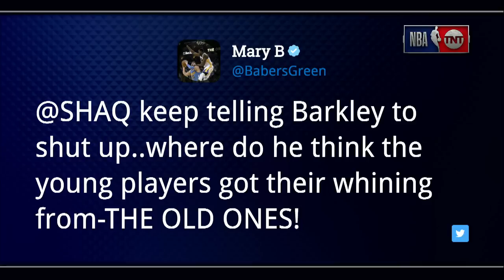Thoughts on the Rockets and Warriors Officiating [FULL] | Inside the NBA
Chuck, Shaq and Kenny offer their thoughts on the officiating in Sunday's Game 1 between the Rockets and Warriors in Oakland.